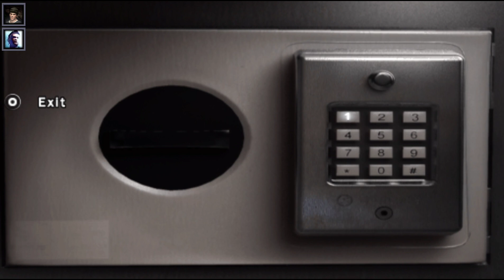Obscure The Aftermath - Gameplay Capítulo 1 Parte 2 (PPSSPP no Android)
Obscure: The Aftermath é um jogo de terror e sobrevivência lançado em 2009, sequência do jogo "Obscure".

Ambientado em uma escola infestada de criaturas monstruosas, o jogo segue um grupo de estudantes tentando sobreviver enquanto descobrem segredos sombrios.

Sua jogabilidade combina elementos de ação, quebra-cabeças e exploração, com foco na cooperação entre os personagens para avançar na história.

O enredo aborda temas como mistério, amizade e a luta contra forças sobrenaturais, proporcionando uma experiência imersiva para os fãs do gênero.

Apesar da história ser um pouco clichê, o jogo é um dos melhores do PSP. Tem gráficos incríveis e  jogabilidade divertida!